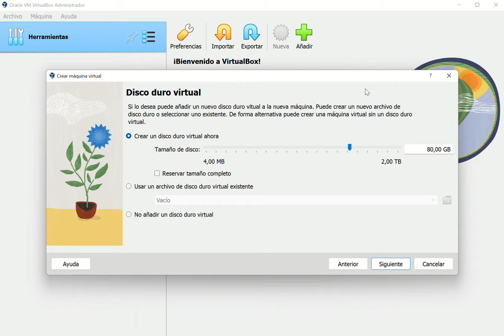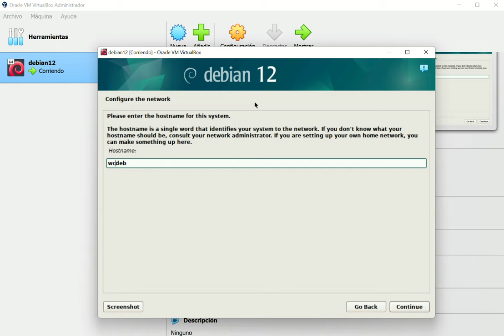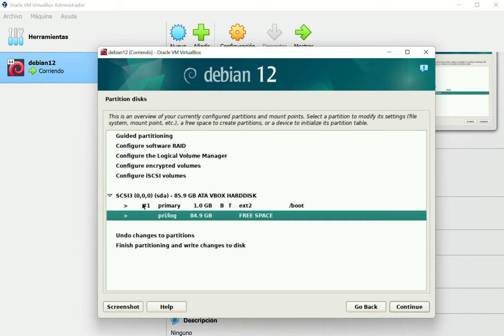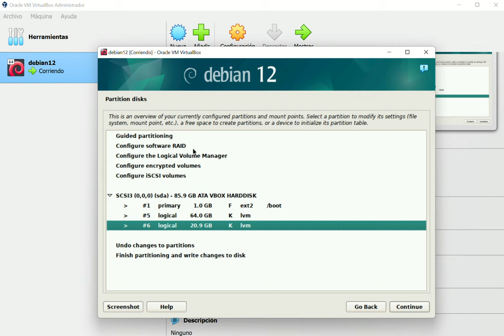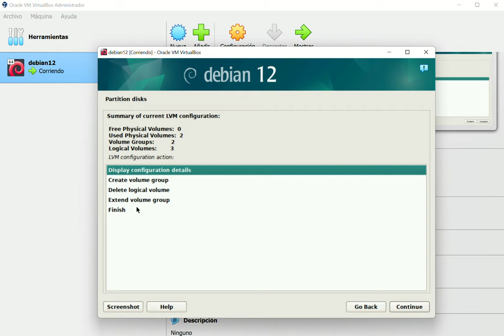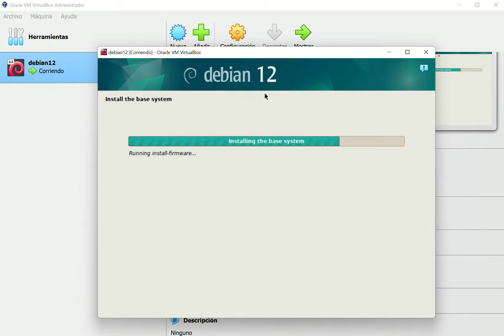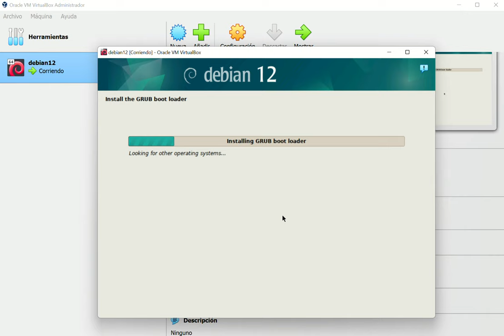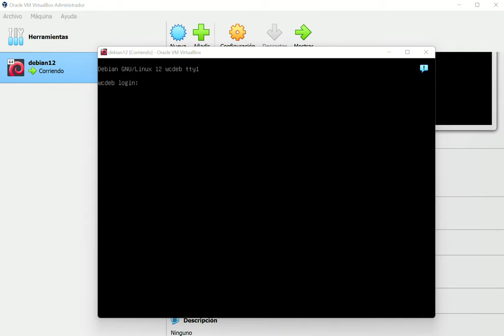Debian12.4 install virtualbox (no audio)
Debian 12.4 amd64 :: Instalación desde cero. Configuración de almacenamiento LVM2